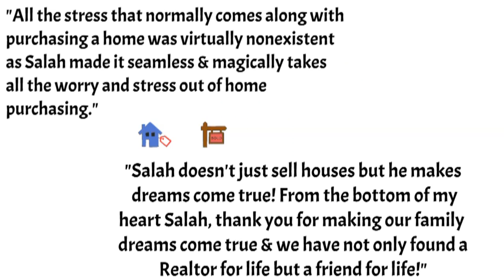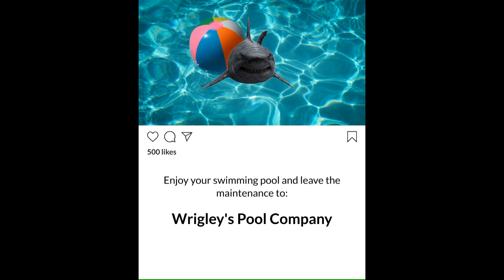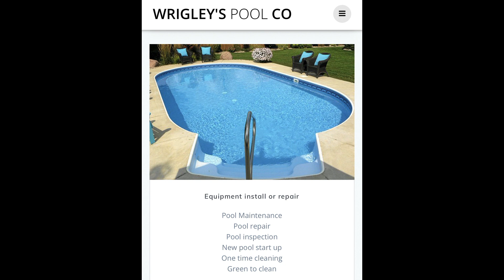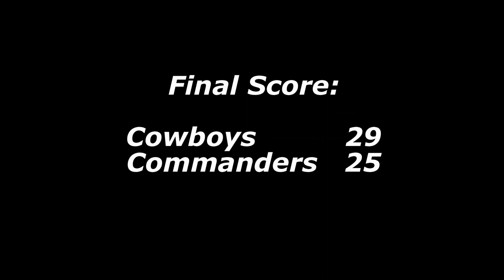MHFF 2023 - Week 3 - Varsity Division - Fields 3 & 4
MHFF 2023 - Week 3 - Saturday, August 26, 2023.  The Varsity Division.

We have the 49ers at Eagles on Field 3 and the Cowboys at Commanders on Field 4.